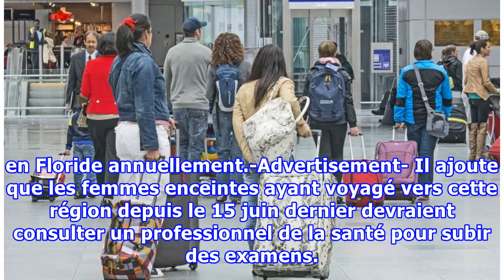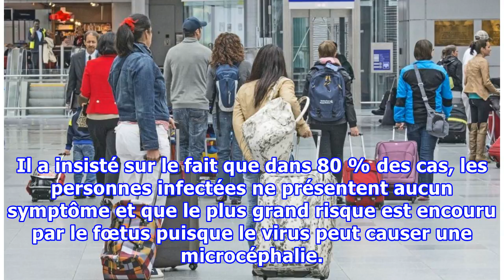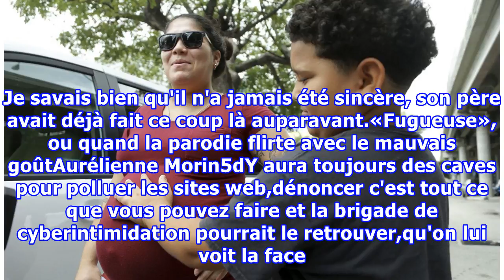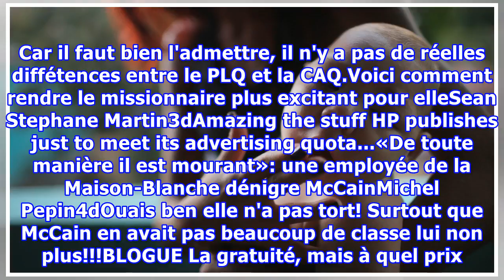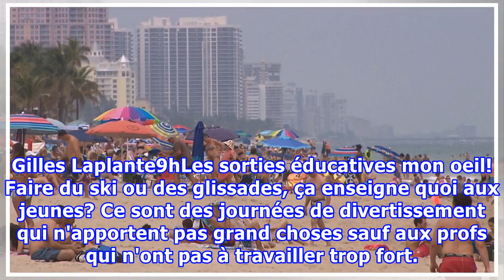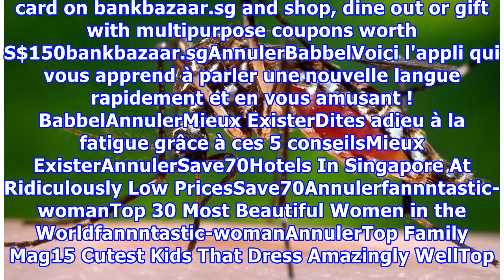Zika : les Canadiens revenant de Floride devront prendre des précautions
X L'Agence de la santé publique du Canada prévient les femmes enceintes ayant récemment visité la région de Miami, en Floride, de la présence du virus Zika dans cette région. Cet avertissement survient après que les autorités américaines en matière de santé eurent annoncé la propagation par les mous...